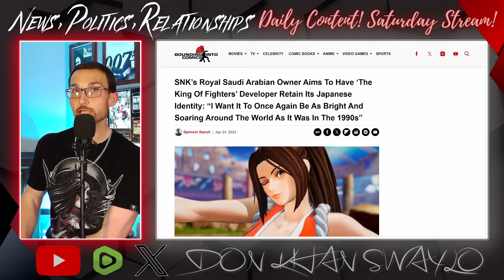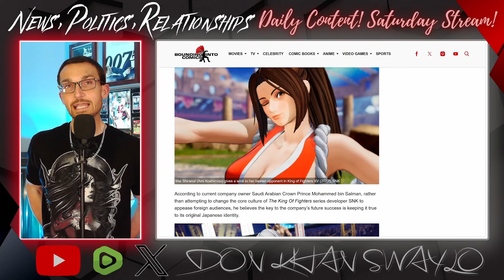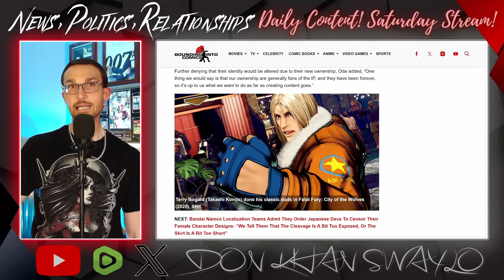SNK's Royal Saudi Owners Want to Make Japanese Gaming GREAT Again!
Saudi Arabian Crown Prince Mohammed bin Salman is the owner of legendary Japanese Video Game Studio SNK and he wants to make it a powerhouse in the industry once more. The King of Fighters and Fatal Fury developer was a force to be reckoned with in the 1990's and is primed to take back over with the unmatched wealth of the Saudi Royal family and opinion that the studio should remain true to their Japanese origins and not bend to the whims of the Western Gaming market.

In an age where people are seeking authenticity in their entertainment, this is a recipe for success not just for SNK, but for anyone in any industry!